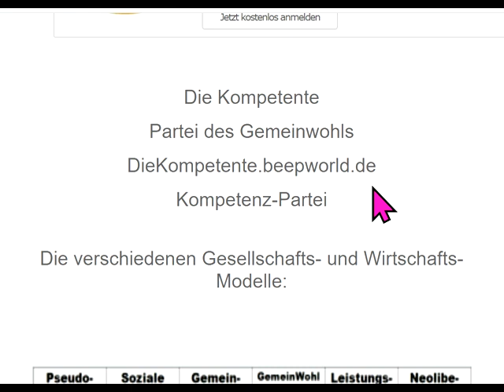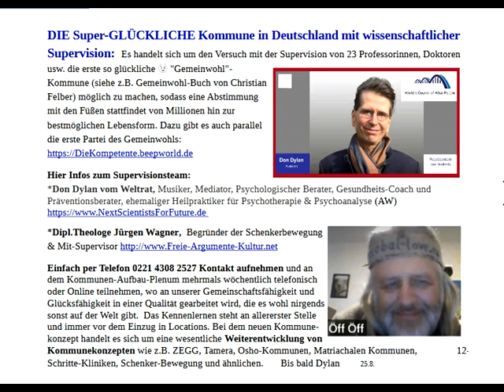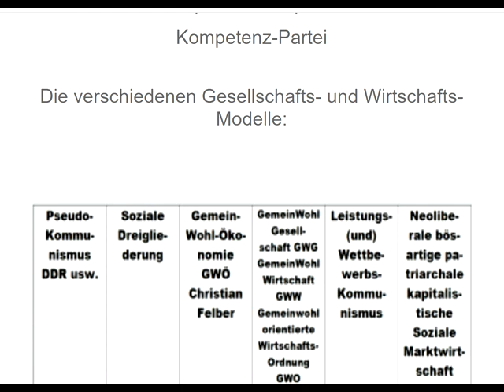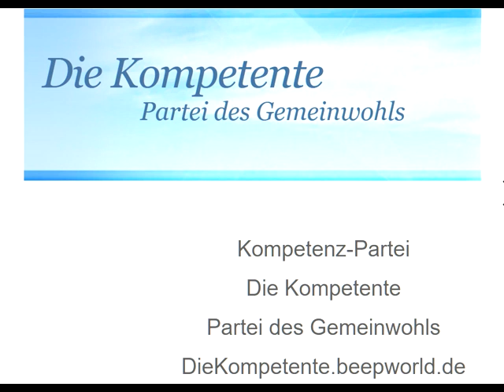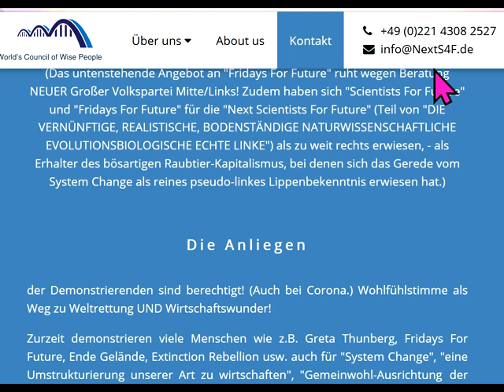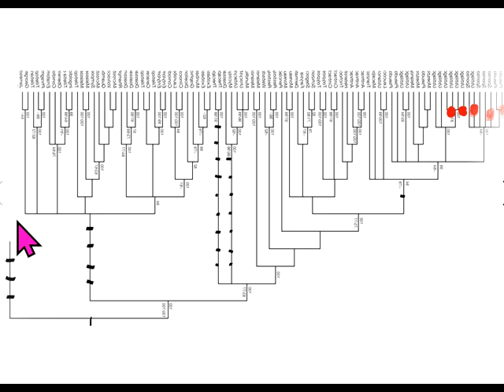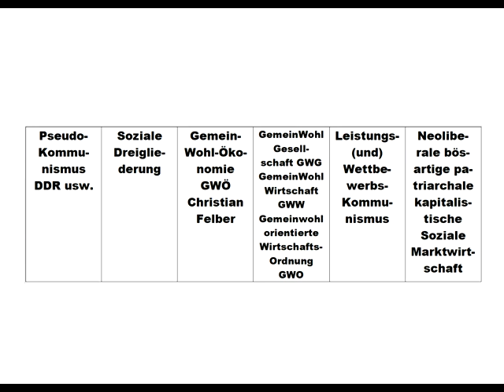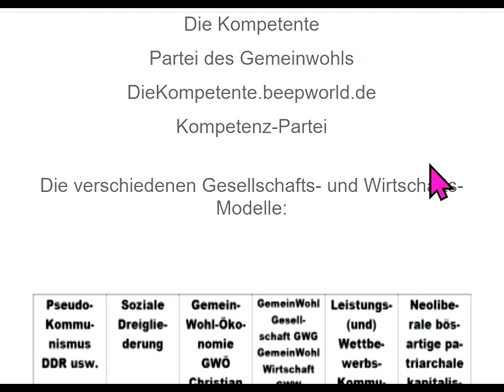Hans-Werner Sinn Markus Krall dieBasis : ihr WIRTSCHAFTSSYSTEM=SUCHTERZEUGUNG durch GLÜCKSZERSTÖRUNG